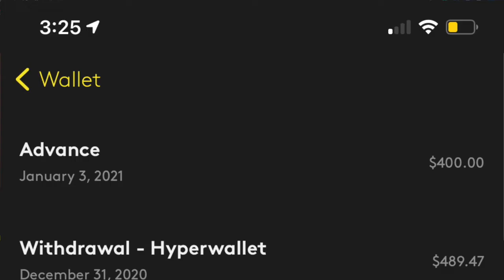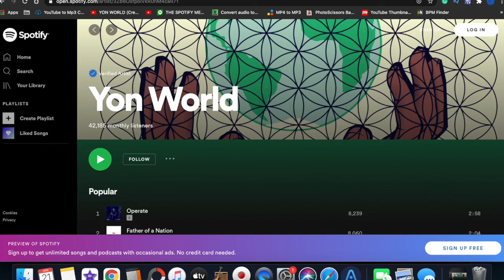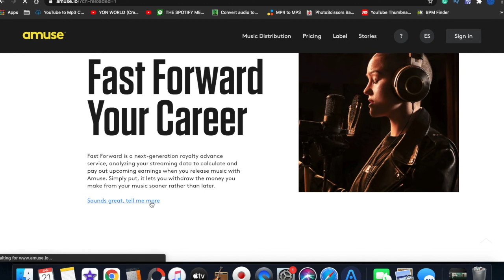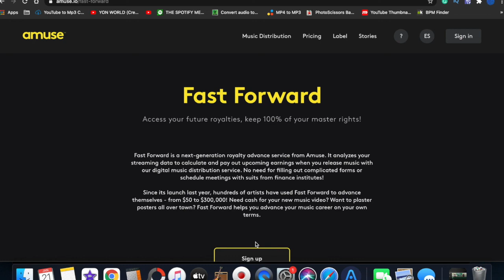Spotify Premium Royalties • Amuse Advance for Music Streams 💰🎧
🔴Upload Music to Spotify, Apple Music and TikTok using DistroKid!